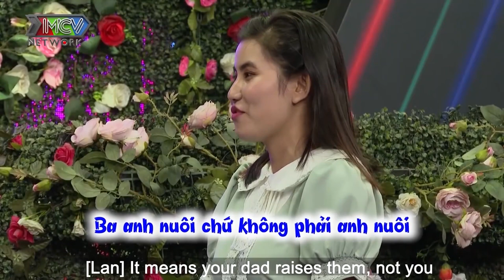YÊU ANH ĐI ANH CẢM ƠN! Trai bị CẮM SỪNG phải lòng ĐÒI CẠO LÔNG CÚN vì gái xinh NGANG NGƯỢC